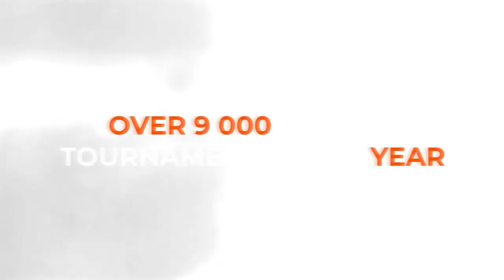08:00 Natalia Kosmina - Anzhela Sydorko West 1 WIN CUP 13.11.2023 | TABLE TENNIS WINCUP